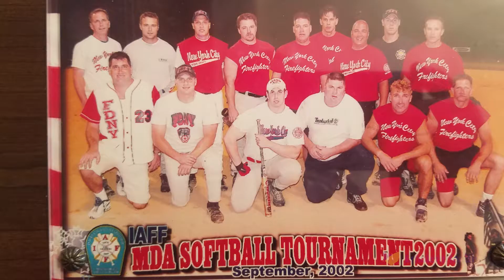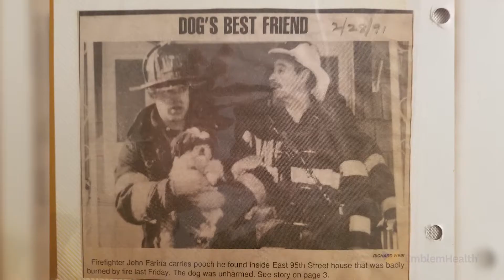EmblemHealth | Karen Ignagni Introduces Heroes of Labor Honoree: John Farina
EmblemHealth and LaborPress celebrate the 7th Annual Heroes of Labor Awards, honoring leaders from five of New York’s unions who have gone above and beyond the call of duty in supporting their members. This video honors John Farina. Introduction by  Karen Ignagni.